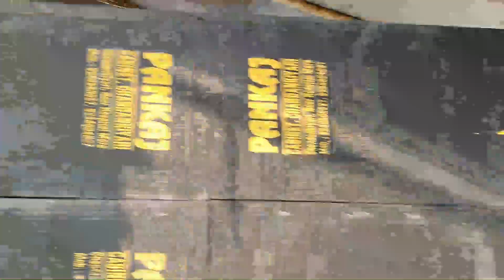सिर्फ 10000 Watts ने धमाका कर डाला😯 !! Bablu Dj Saleydih !! Dj Pankaj Cabinet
dj pankaj
dj pankaj chandankiyari
pankaj dj
dj setup,dj pankaj new setup
dj pankaj balidih
dj pankaj cky
dj sarzen
pankaj dj chandankiyari
pankaj
tiger dj
dj astik sarbari
rahul dj bokaro
rahul dj new setup
dj kishan fushro
dj shashi new setup
dj liku
dj tuna
dj rocky
dj a kay
dj ritesh chandankiyari
dj pankaj new setup 2023
dj pankaj competition setup
dj shashi competition
dj sarzen vs dj shashi
dj sarzen vs dj pankaj competition
dj pankaj balrampur
dj pankaj competition song